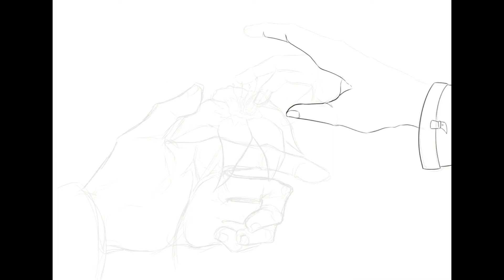[speedpaint] legacy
gone a little mad about this one frankly